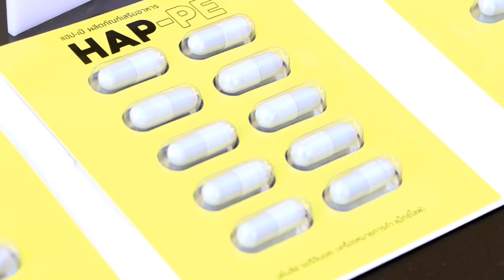Maxxlife ก้าวสู่ความสำเร็จ ครบรอบ 21 ปี พร้อมผลักดัน Maxx Fourteen ค่ายเพลงที่ฉีกกฏลิขสิทธิ์แบบเดิมๆ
✅Maxxlife ก้าวสู่ความสำเร็จ ครบรอบ 21 ปี  พร้อมผลักดัน Maxx Fourteen ค่ายเพลงที่ฉีกกฏลิขสิทธิ์แบบเดิมๆ เพื่อส่งเสริมศิลปินที่มีคุณภาพ

คุณสฤษดิ์  เวชสุภาพร (คุณต้าร์) ผู้ก่อตั้งบริษัท เวลเกท ดิสทริบิวชั่น จำกัด ปัจจุบันดำเนินธุรกิจมาแล้วครบ 21 ปี บริษัทที่เป็นผู้ผลิตและผู้จัดจำหน่ายผลิตภัณฑ์ปรุงอาหารเสริมและอุปกรณ์ทางการแพทย์ภายใต้แบรนด์ Maxxlife (แม็กซ์ไลฟ์) เช่นหน้ากากอนามัยทางการแพทย์ที่ได้รับสิทธิบัตรเป็นหน้ากากอนามัยทางการแพทย์ level 3 ที่สามารถใช้ในห้องผ่าตัดโรงพยาบาลได้ และยังมีอาหารเสริมอีกหลากหลายประเภท นอกจากนี้ยังเป็นตัวแทนจำหน่ายด้านการผลิตอุปกรณ์ทางการแพทย์)  ถือได้ว่าเป็นการลุยตลาดมาอย่างยาวนานและปัจจุบันก็ได้ลุยตลาดออนไลน์เพิ่มขึ้น และออกแคมเปญ Maxxlife รับประกันความพึงพอใจไม่พอใจยินดีคืนเงิน

4 Ku-band @ 54 MHz
24 Ku-band @ 27 MHz

Downlink Information:
NAT TV 1 and 2
Transponder: 22
Frequency: 12090
Symbol Rate: 20000
FEC: 3/4

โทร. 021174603